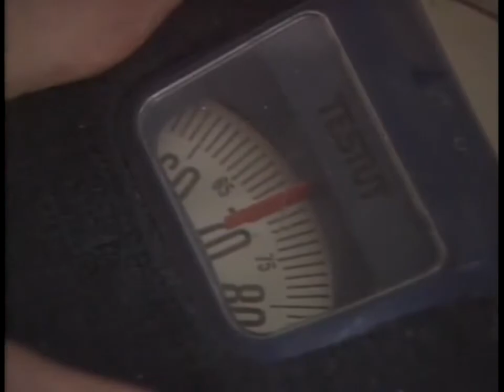Obnoxious Student Class in French in Action Leçon 07 Subtitles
High Quality Video, with SUBTITLES. Legendary French in Action.  No other language course comes close. EP7 Portraits II
Portrait of Robert. Medium height, slim, athletic. He has a strong chin, brown hair, dark eyes. He's smart. Maybe just a bit less quick than Mireille, but calmer, more indulgent. What will happen when these two meet? Will they meet?
Vocabulary
1. gros / grosse  - big / fat
2. robuste  - robust, strong
3. le ventre  - belly / stomach
4. il mésure 1 mètre 70 [mésurer]  - he is 1 meter 70 [centimeters] tall [to measure] (you can also use faire when saying someone's height)
5. il pèse [peser]  - he weighs [to weigh]
6. du ski nautique  - water skiing
7. du surfing  - surfing
8. du hand  - handball
9. du patin à roulettes  - rollerskating
10. c'est tout  - that's all
11. faire la sieste  - to take a nap
12. les épaules  - shoulders
13. large  - wide
14. le menton  - chin
15. distingué / distinguée  - distinguished, refined
16. les sourcils  - eyebrows
17. une barbe  - beard
18. indulgent / indulgente  - indulgent, tolerant
19. en somme  - in short / on the whole
20. qu'est-ce que leur rencontre va donner ?  - What's going to happen when they meet?
21. tout est possible  - anything is possible
22. le hasard  - chance

Grammar
Comparatives
Robert est plus grand que Mireille. (larger than)
Mireille est plus petite que Robert. (smaller than)

Mireille est moins grande que Robert. (less large than)
Robert est moins petit que Mireille. (less small than)